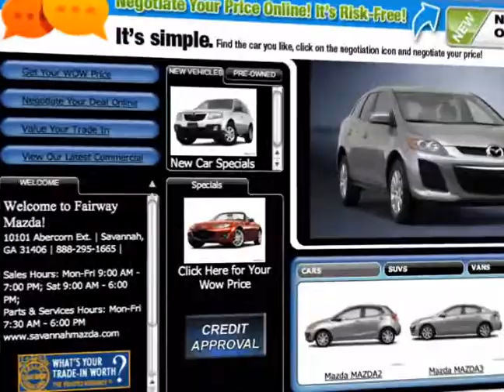FAIRWAY SAVANNAH_Savannah_upgrade